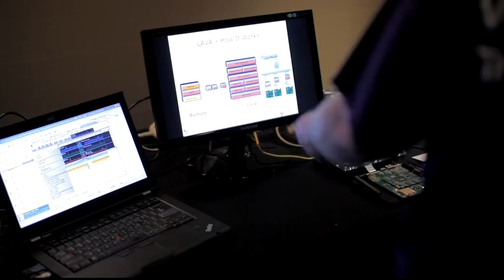First Novacut Render with Audio!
This is a randomly generated edit as usual, but this is the first render with audio!  Right now our schema just supports very simple audio where you take the audio from the same clip along the exact same slice as the video... so this is the in-camera audio, which sucks.

There is a bit more schema design work to do still our new type of node that positions "slave" slices relative to a "master" slice... this node will be the basis for multi-cam edits and important things like L and J cuts.  And it will allow you to use the synced audio from an H4n instead of the in-camera audio.

Note the popping sounds between slices is because we aren't doing any dove-tailing on the audio end-points yet... which we'll also fix in the near future.

So not perfect yet, but it's a start!

I think there is footage from all 3 of our cameras in here: a 5D Mark II, a 7D, and a 60D.